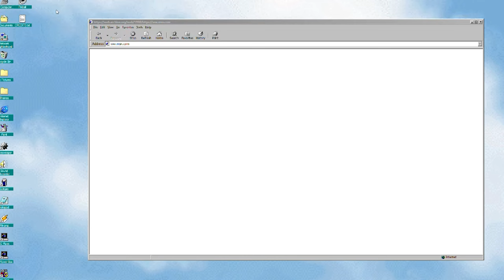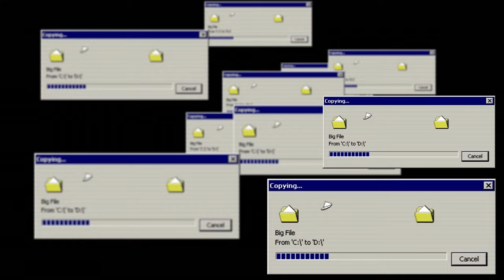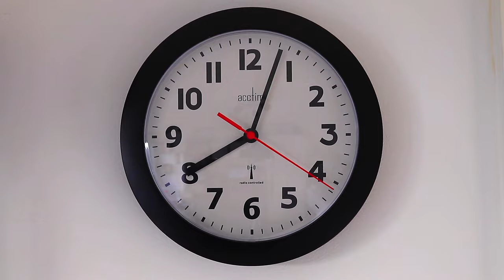5 STORIE HORROR INFORMATICA - AFK STORIA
Casua impegni di lavoro, vi porto questo breve video dove vi racconto 5 storie brevi che hanno a che fare con i computer che, dal mio punto di vista, sono considerabili alla stregua di storie dell'orrore.

0:00 Introduzione
0:54 Il "W" mancante
1:38 L'Inchiostro
2:19 Il cliente irritato
2:56 La macchina del tempo
3:23 La porta USB
3:44 Outro

Video HS-23-003